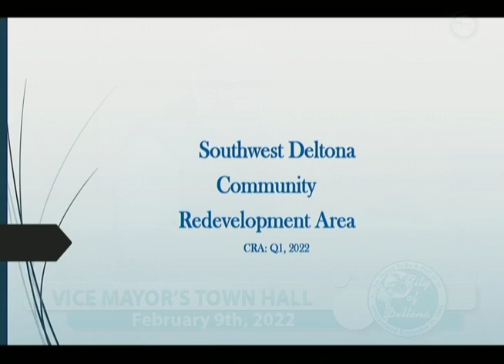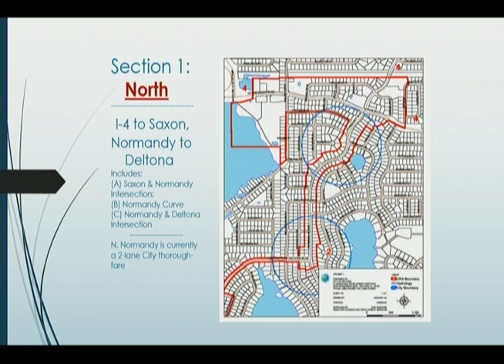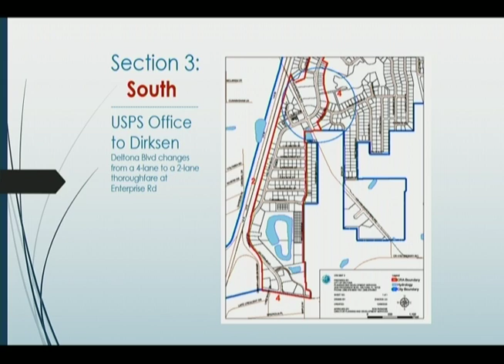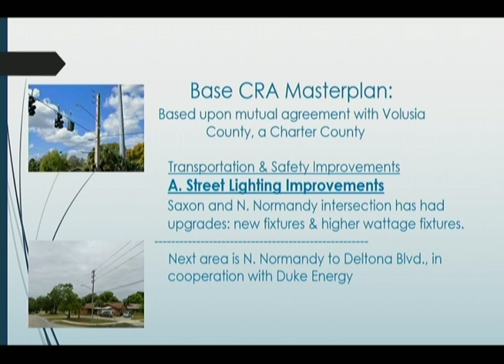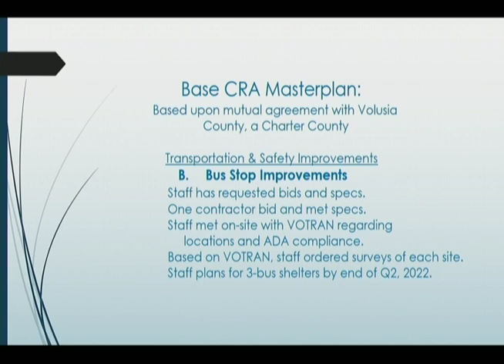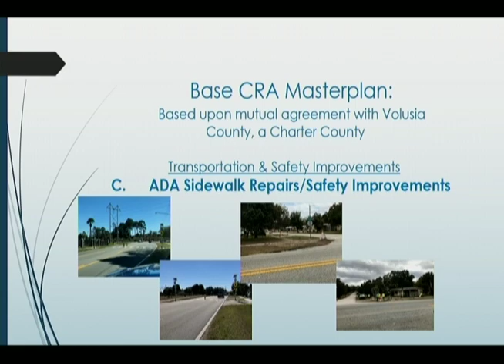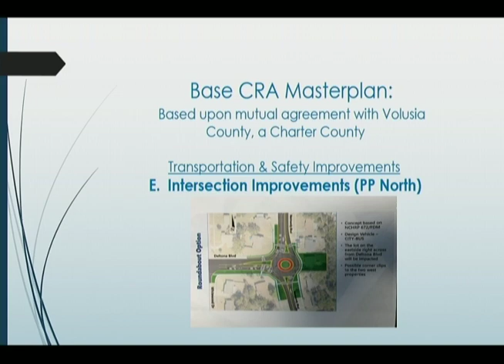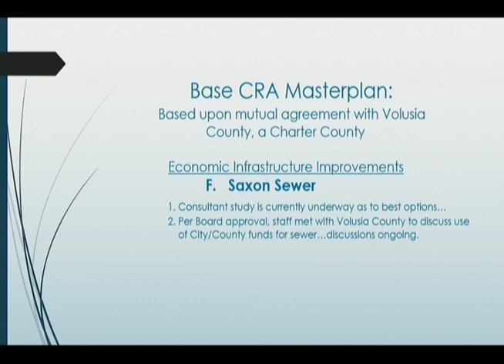Vice Mayor's Town Hall Meeting - February 9th, 2022